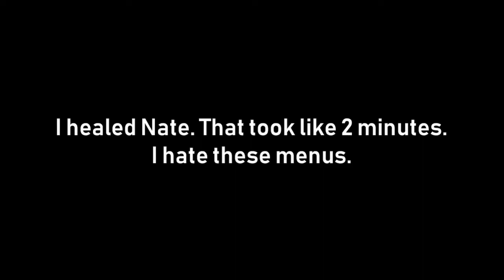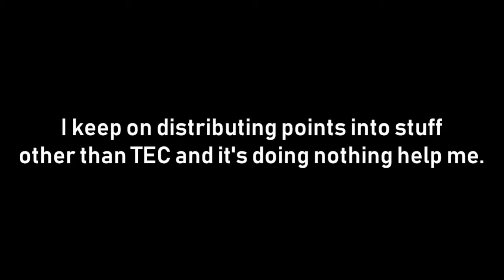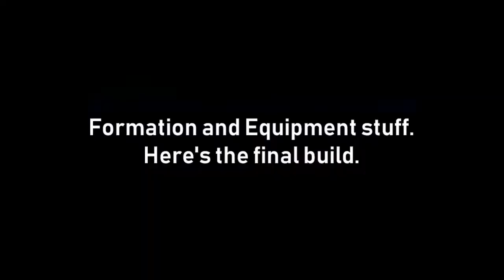Persona 1 (PSX) Ep. 04